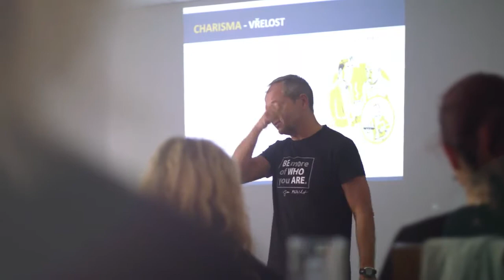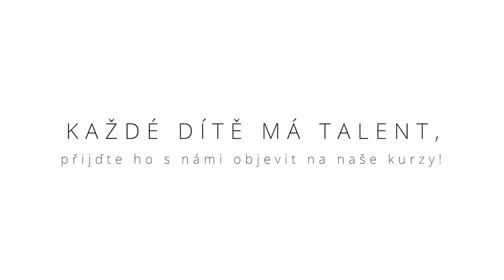Víkendový kemp Odemykání dětského potenciálu s Janem Mühlfeitem a Katkou Novotnou (2017)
Víkendový kemp vznikl na základě renomovaného kurzu Odemykání dětského potenciálu pod vedením Jana Mühlfeita a Katky Novotné. Tento kurz je běžně několik měsíců dopředu vyprodán, proto se autoři rozhodli připravit pro rodiče a děti rovnou celovíkendový nabitý program na konec prázdnin v krásném přírodním prostředí v Harrachově.

Dvoudenní program obsahoval přednášky, osobní konzultace, práce výslednými reporty talentových testů i praktická cvičení. Teoretické bloky byly proloženy tématickými hrami pro děti, soutěžemi a aktivitami venku.

Nechyběly ani základy jógy, ukázku canisterapie, meditace či mentální trénink v jednoduché formě pro děti i rodiče.